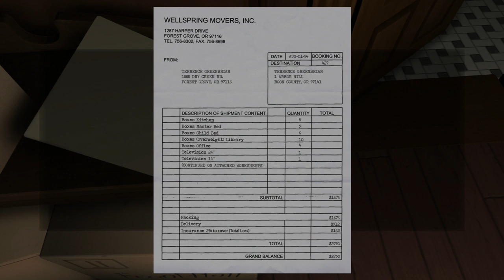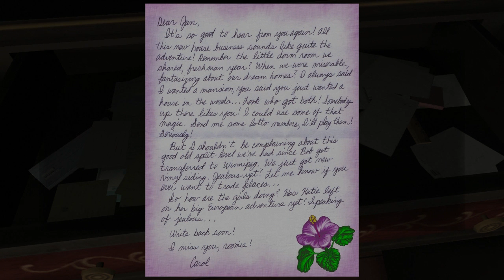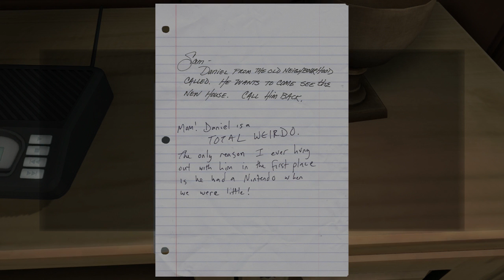Gone Home THE QUEST BEGINS